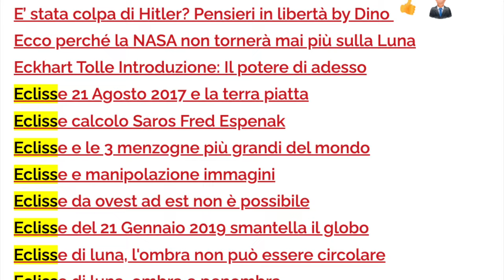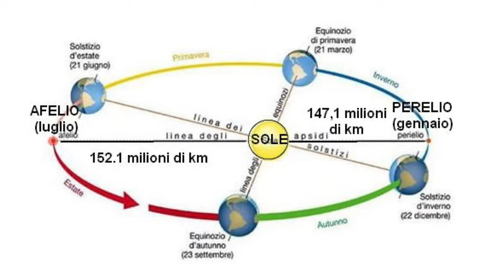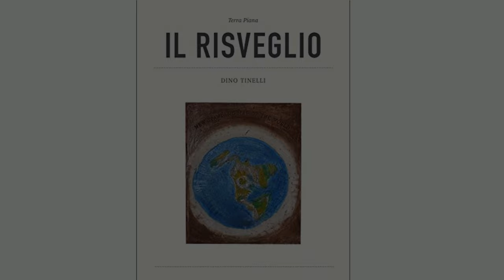Cara NASA come lo spieghi?